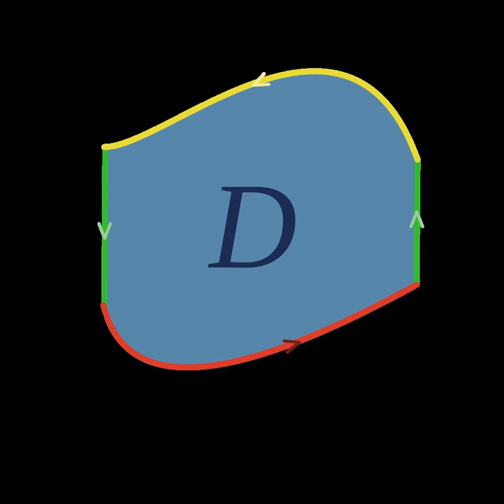Stokes's theorem | Wikipedia audio article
00:02:39 1 Introduction
00:03:58 2 Formulation for smooth manifolds with boundary
00:05:05 3 Topological preliminaries; integration over chains
00:09:07 4 Underlying principle
00:15:44 5 Generalization to rough sets
00:18:50 6 Special cases
00:20:13 6.1 Kelvin–Stokes theorem
00:20:34 6.2 Green's theorem
00:21:15 6.2.1 In electromagnetism
00:23:38 6.3 Divergence theorem
00:24:46 7 See also
00:26:21 8 Footnotes
00:26:43 9 References
00:28:48 10 Further reading
00:32:08 11 External links

- Socrates

SUMMARY
In vector calculus, and more generally differential geometry, Stokes' theorem (sometimes spelled Stokes's theorem, and also called the generalized Stokes theorem or the Stokes–Cartan theorem) is a statement about the integration of differential forms on manifolds, which both simplifies and generalizes several theorems from vector calculus.  Stokes' theorem says that the integral of a differential form ω over the boundary of some orientable manifold Ω is equal to the integral of its exterior derivative dω over the whole of Ω, i.e.,

            Ω

            Ω

        d
        ω

    {\displaystyle \int _{\partial \Omega }\omega =\int _{\Omega }d\omega \,.}
  Stokes' theorem was formulated in its modern form by Élie Cartan in 1945, following earlier work on the generalization of the theorems of vector calculus by Vito Volterra, Édouard Goursat, and Henri Poincaré.This modern form of Stokes' theorem is a vast generalization of a classical result that Lord Kelvin communicated to George Stokes in a letter dated July 2, 1850. Stokes set the theorem as a question on the 1854 Smith's Prize exam, which led to the result bearing his name.  It was first published by Hermann Hankel in 1861. This classical Kelvin–Stokes theorem relates the surface integral of the curl of a vector field F over a surface in Euclidean three-space to the line integral of the vector field over its boundary: Let γ: [a, b] → R2 be a piecewise smooth Jordan plane curve. The Jordan curve theorem implies that γ divides R2 into two components, a compact one and another that is non-compact. Let D denote the compact part that is bounded by γ and suppose ψ: D → R3 is smooth, with S := ψ(D). If Γ is the space curve defined by Γ(t) = ψ(γ(t)) and F is a smooth vector field on R3, then:

            Γ

          F

        d

            Γ

            S

          F

        d

          S

    {\displaystyle \oint _{\Gamma }\mathbf {F} \,\cdot \,d{\mathbf {\Gamma } }=\iint _{S}\nabla \times \mathbf {F} \,\cdot \,d\mathbf {S} }
  This classical statement, along with the classical divergence theorem, the fundamental theorem of calculus, and Green's theorem are simply special cases of the general formulation stated above.